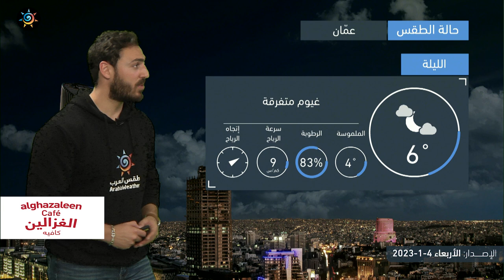طقس العرب - الأردن | ضباب صباح غدٍ في العديد من المناطق وطقس بارد بمختلف المناطق | الأربعاء 4-1-2023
ضباب صباح غدٍ في العديد من المناطق وطقس بارد بمختلف المناطق
ـــــــــــــــــــــــــــــــــــــــــــــــــــــــــــــــــــــــــــــــــــــــــــــــــ
ــــــــــــــــــــــــــــــــــــــــ
ــــــــــــــــــــــــــــــــــــــــ
ــــــــــــــــــــــــــــــــــــــــ
ـــــــــــــــــــــــــــــــــــــــــ
طقس العرب
طقس العالم
طقس الأردن
طقس عمّان
طقس اربد
حول العالم
طقس الاردن
عمّان
فصل الخريف
حالة الطقس
طقس حار
طقس لطيف
طقس لاهب
طقس حار
الحرارة في عمان
العقبة
البحر الميت
البترا
البتراء
السياحة في الاردن
موجة حر
كتلة حارة
طقس شديد الحرارة
العقبة
إربد
الاغوار
البحر الميت
اجواء صيفية
جوك مزارع
جوك
مزارع
تقلبات جوية
غرب المملكة
شرق المملكة
الاردن
فصل الخريف